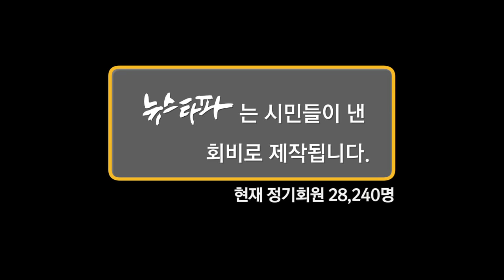뉴스타파M 3회 - 타작 인터뷰 : 한번의 결혼식과 두번의 장례식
한번의 결혼식과 두번의 장례식